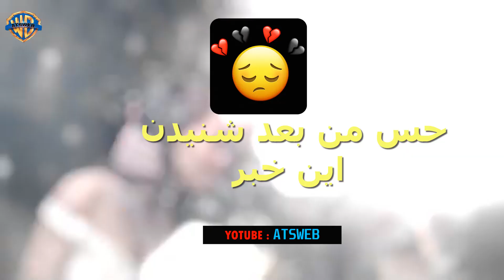تاریخ پایان سریال گودال از زبان یاماچ با زیرنویس فارسی 😢 | داریم به پایان سریال گودال میرسیم 😭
اولین انتشار دهنده زیرنویس
لطفا جهت حمایت از ما عضو کانال یوتویوب ما بشید .
تا اولین نفر از زیرنویس قسمت بعد با خبر بشید
لایک هم یادتون نره :)
 خیلی ممنون

❌توجه :
دوستانی که در اروپا هستن یا براشون سریال چوکور با زیرنویس فارسی در کانال یوتیوب ATSWEB  بالا نمیاد لطفا برای تماشا از فیلتر شکن استفاده کنن
فیلر شکن های امریکا  , کانادا , کوریا , چین با بهترین سرعت تماشا کن رو دارن
ممنون از همتون که از ATSWEB حمایت میکنین و کردین ❤

سریال گودال قسمت 125 دوبله فارسی | Godal part 125
سریال گودال قسمت 126 دوبله فارسی | Godal part 126
سریال گودال قسمت 127 دوبله فارسی | Godal part 127
سریال گودال قسمت 128 دوبله فارسی | Godal part 128
سریال گودال قسمت 129 دوبله فارسی | Godal part 129
سریال گودال قسمت 130 دوبله فارسی | Godal part 130
سریال گودال قسمت 131 دوبله فارسی | Godal part 131
سریال گودال قسمت 132 دوبله فارسی | Godal part 132
سریال گودال قسمت 133 دوبله فارسی | Godal part 133
سریال گودال قسمت 134 دوبله فارسی | Godal part 134
سریال گودال قسمت 135 دوبله فارسی | Godal part 135
سریال گودال قسمت 136 دوبله فارسی | Godal part 136
سریال گودال قسمت 138 دوبله فارسی | Godal part 137
سریال گودال قسمت 139 دوبله فارسی | Godal part 138
سریال گودال قسمت 140 دوبله فارسی | Godal part 139
سریال گودال قسمت 141 دوبله فارسی | Godal part 140
سریال گودال قسمت 160 دوبله فارسی | Godal part 141
سریال گودال قسمت 160 دوبله فارسی | Godal part 160
سریال گودال قسمت 161 دوبله فارسی | Godal part 161
سریال گودال قسمت 162 دوبله فارسی | Godal part 162
سریال گودال قسمت 163 دوبله فارسی | Godal part 163
سریال گودال قسمت 164 دوبله فارسی | Godal part 164
سریال گودال قسمت 165 دوبله فارسی | Godal part 165
سریال گودال قسمت 166 دوبله فارسی | Godal part 166
سریال گودال قسمت 167 دوبله فارسی | Godal part 167
سریال گودال قسمت 168 دوبله فارسی | Godal part 168
سریال گودال قسمت 169 دوبله فارسی | Godal part 169
سریال گودال قسمت 170 دوبله فارسی | Godal part 170
سریال گودال قسمت 171 دوبله فارسی | Godal part 171
سریال گودال قسمت 172 دوبله فارسی | Godal part 172
سریال گودال قسمت 173 دوبله فارسی | Godal part 173
سریال گودال قسمت 174 دوبله فارسی | Godal part 174
سریال گودال قسمت 175 دوبله فارسی | Godal part 175
سریال گودال قسمت 176 دوبله فارسی | Godal part 176
سریال گودال قسمت 177 دوبله فارسی | Godal part 177
سریال گودال قسمت 178 دوبله فارسی | Godal part 178
سریال گودال قسمت 179 دوبله فارسی | Godal part 179
سریال گودال قسمت 180 دوبله فارسی | Godal part 180
سریال گودال قسمت 181 دوبله فارسی | Godal part 181
سریال گودال قسمت 182 دوبله فارسی | Godal part 182
سریال گودال قسمت 183 دوبله فارسی | Godal part 183
سریال گودال قسمت 184 دوبله فارسی | Godal part 184
سریال گودال قسمت 185 دوبله فارسی | Godal part 185
سریال گودال قسمت 186 دوبله فارسی | Godal part 186
سریال گودال قسمت 187 دوبله فارسی | Godal part 187
سریال گودال قسمت 188 دوبله فارسی | Godal part 188
سریال گودال قسمت 189 دوبله فارسی | Godal part 189
سریال گودال قسمت 190 دوبله فارسی | Godal part 190
سریال گودال قسمت 191 دوبله فارسی | Godal part 191
سریال گودال قسمت 192 دوبله فارسی | Godal part 192
سریال گودال قسمت 193 دوبله فارسی | Godal part 193
سریال گودال قسمت 194 دوبله فارسی | Godal part 194
سریال گودال قسمت 195 دوبله فارسی | Godal part 195
سریال گودال قسمت 196 دوبله فارسی | Godal part 196
سریال گودال قسمت 197 دوبله فارسی | Godal part 197
سریال گودال قسمت 198 دوبله فارسی | Godal part 198
سریال گودال قسمت 199 دوبله فارسی | Godal part 199
سریال گودال قسمت 200 دوبله فارسی | Godal part 200

سریال گودال قسمتی که ادریس میمیره